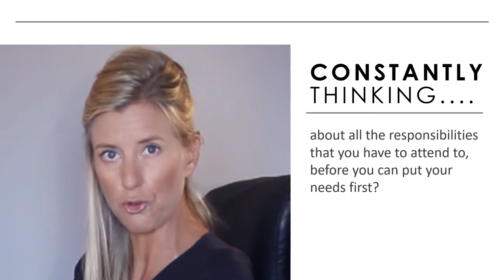if i did not have a family and spouse by selina stone